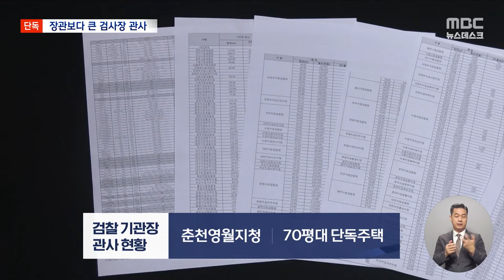[단독] "검사장 관사, 69평형 아파트"‥부총리보다 큰 검찰 관사 (2024.10.16/뉴스데스크/MBC)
어지간한 장차관은 물론 국가 경제의 사령탑인 경제부총리보다도,
지역 근무할 때 넓은 관사를 쓰는 공무원들이 있습니다.
어떤 공무원들일까요? 바로 검사들입니다.
전국 56개 검찰청 기관장 관사를 처음으로 전수 분석했더니,
69평 아파트를 검사장 혼자 쓰는 등 대형 평형 아파트 사용이 많았고,
대부분이 국민평형을 넘는 규모였습니다.ㅤ